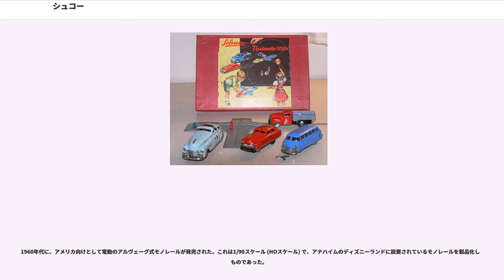シュコー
Schuco (シュコー、"Dickie Schuco GmbH & Co. KG" ) は、かつてドイツにあった独立した模型・玩具メーカーであり、現在はドイツの傘下のミニカーメーカー・ブランドである。

ドイツ南部のニュルンベルクに創業し、テディベアやぜんまい仕掛けのブリキ玩具・自動車模型などを製造していた。後に倒産や買収を経て、玩具メーカーのジンバ・ディッキーグループに入った。テディベアや、自動車模型のバリアントやピッコロなどで有名。日本語ではシュコー、シュコ、シューコなどと呼称される。

1912年、ハインリッヒ・シュライヤー ("Heinrich Schreyer ") と、以前ビングで技術者をしていたハインリッヒ・ミュラー ("Heinrich Müller ") によってシュライヤー玩具社 ("Spielzeugfirma Schreyer & Co" ) が創業された。当初はぜんまい仕掛けのぬいぐるみを主に製造した。

1918年、シュライヤーは第一次世界大戦に従軍した後、会社を退いた。代わりにミュラーはアドルフ・カーン ("Adolf Kahn ") と組み、会社は存続された。1921年に発売されたブリキ製のぜんまい仕掛けの小鳥の玩具「"Pick-Pick" 」は、1960年代までに2000万個が販売された。1924年に「Schreyer Und Co」を短縮して「Schuco (シュコー) 」と改名した。

1936年、テーブル上で走らせても縁で自動的に曲がり下に落ちない機構をもった、ぜんまい仕掛けの自動車模型と、メルセデス・ベンツのシルバー・アローの精密な自動車模型が発売され、ベストセラーとなった。当時の従業員数は100名であった。1939年、ニュルンベルク法の影響で、ユダヤ人であったアドルフは会社を退きアメリカへと渡った。

第二次世界大戦後は、ガイドレールに沿って走るぜんまい仕掛けの「バリアントシリーズ」("Varianto" ) を主にアメリカ向けに製造した。その頃の従業員数は800名であった。バリアントシリーズはぜんまい仕掛けで、車体底部に設けられた走行用車輪とは別の車輪で、走行する路面に張られた金属製のワイヤーロープをガイドレールとして走る自動車模型であった (写真参照) 。

1958年にハインリッヒ・ミュラーが死去し、息子のヴェルナー・ミュラー ("Werner Müller ") が後を継いだ。同年、それまでブリキをプレス加工して作られていた自動車模型に、新しく亜鉛合金製ダイカスト成形のピッコロ ("Piccolo" ) シリーズが加わった。ピッコロシリーズはHOスケール (1/90スケール) であった。

ハインリッヒ・ミュラーの姪のヘルタ・ギルツ("Herta Girz ") は1948年にHegi (Herta Girz & Co) を創業し、テディベアを製造していたが、1960年代にはHegiのテディベアをシュコーで販売した。また、ヘルタ・ギルツの夫のアレクサンダー・ギルツ ("Alexander Girz ") はヴェルナー・ミュラーとともにシュコーの経営に携わった。

1976年、売り上げが落ちたため、イギリスの複合企業体であるDunbee-Combex-Marx社 (DCM社) に売却された。1980年にDCM社が倒産すると、フュルトのGAMA (Georg Adam Mangold、 George Mangold GmbH & Co) グループに買収された。1993年にGAMAグループのトリックスと合併し、「トリックス・シュコー有限責任会社」(TRIX-Schuco GmbH & Co ) となった。1996年にはトリックスの業績悪化により、トリックスから独立したが、1999年にジンバ・ディッキーグループに買収され「ディッキー・シュコー 合資会社」 ("Dickie Schuco GmbH & Co KG" ) となった。

1976年以降は、テディベアの製造はハイケ ("Heike ") に引き継がれたものの、DCM社へはブランド名だけが存続された状態で、1990年代に一部の製品が復刻されたのを除き、かつての玩具・模型の多くは作られていない。

創業時からの製品と、ジンバ・ディッキーグループ傘下にて扱う製品を記す。

1921年のライプツィヒ見本市で、尻尾のスイッチで首が上下左右に動かせる「YES/NO」シリーズが発表された。 25 - 60cmの6種類の大きさで発売され、「"Patented Yes/N...